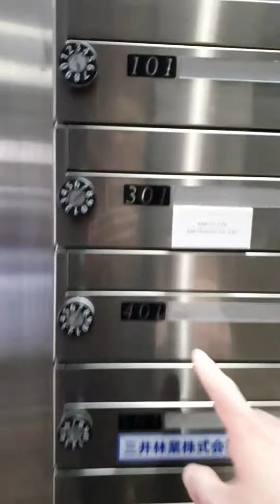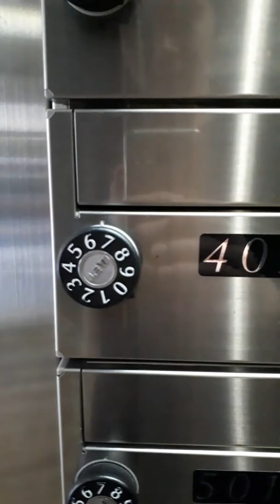From higisi shinjuku staion to my house . 히가시신주쿠역 에서 집 가는 방법.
From okubo staion to my house . 오오쿠보역에서 집 가는 방법.